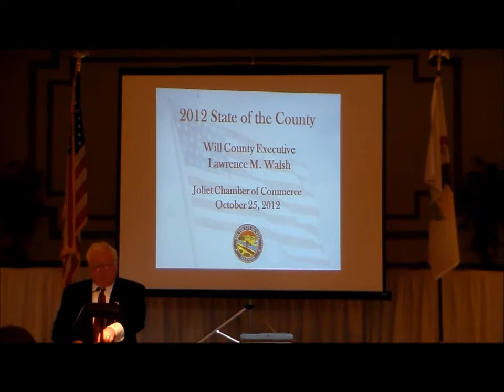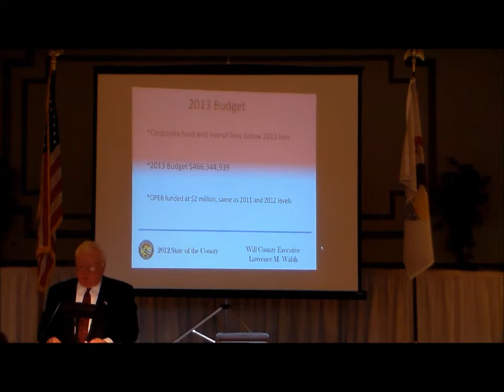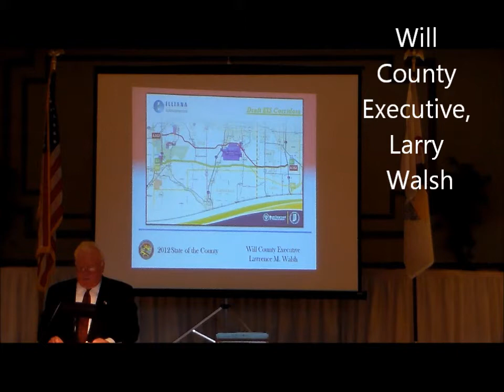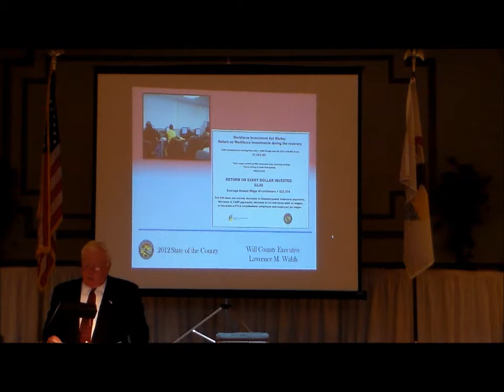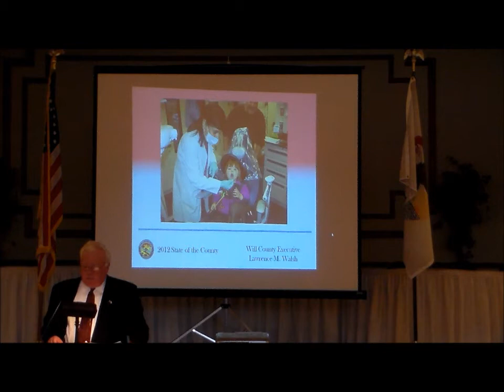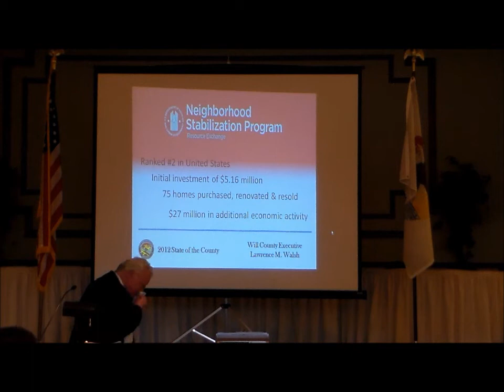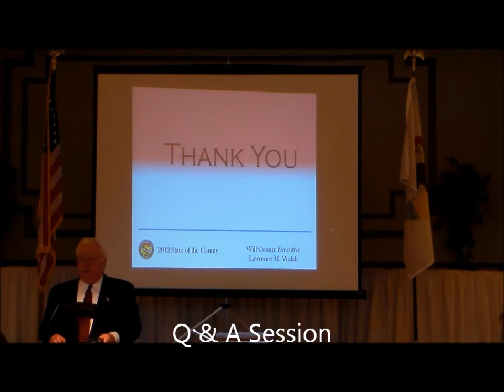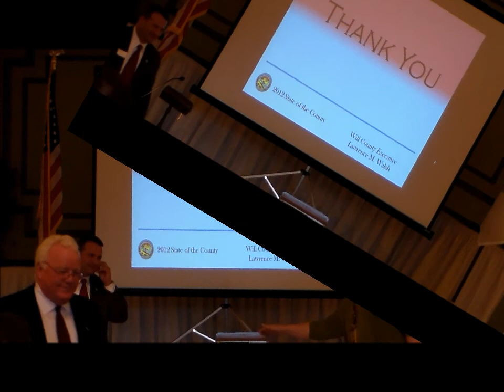October 2012 State of the County (Will) Luncheon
Will County Executive, Larry Walsh, delivers talk to members of the Joliet Region Chamber of Commerce.